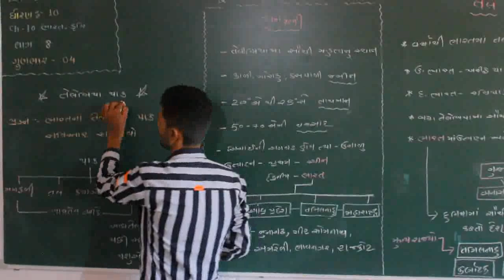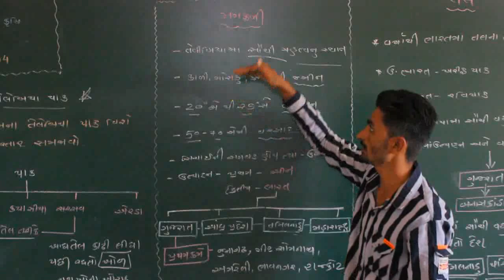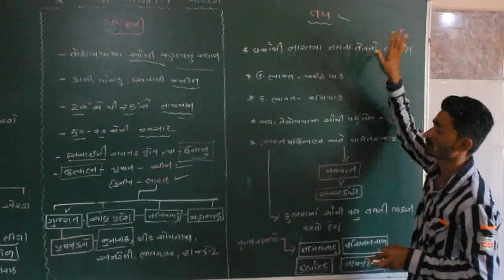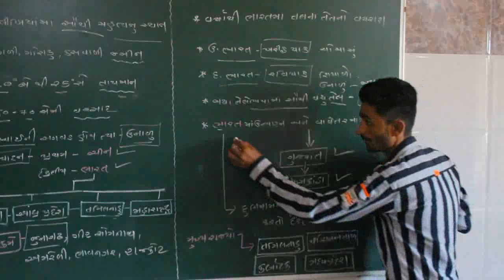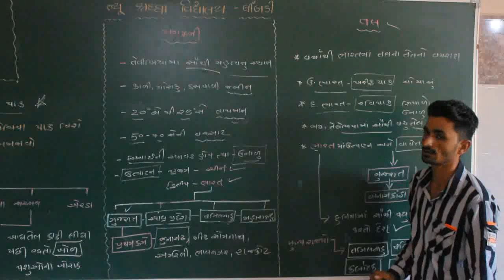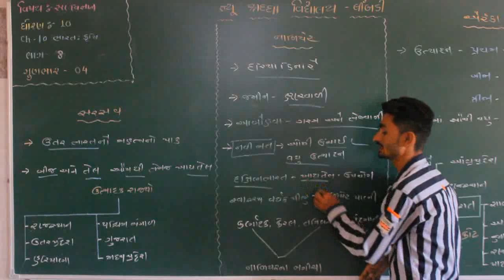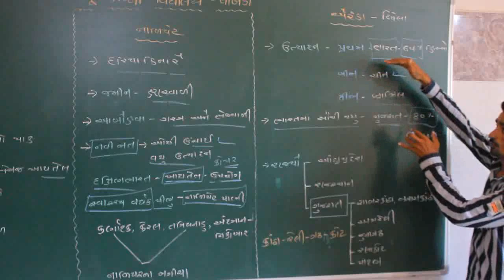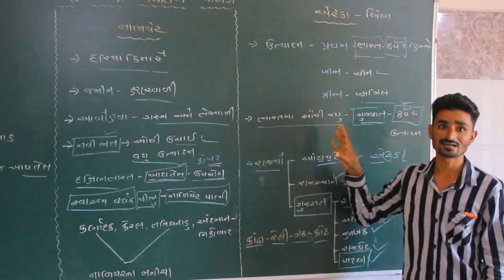પ્રકરણ – 10 ભારત : કૃષિ ભાગ- 8 (ભારતના તેલેબિયા પાક)